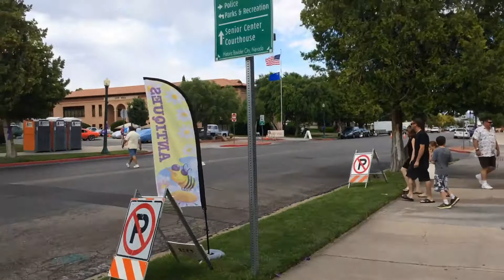Boulder City Jamboree !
Me out enjoying the sights at the Boulder City Jamboree ! Come along with me and shop and eat !

Date : 5/2/15

Snap Chat : vegasangel76